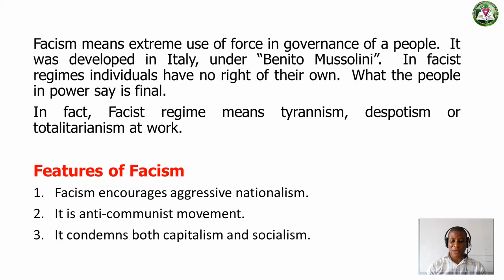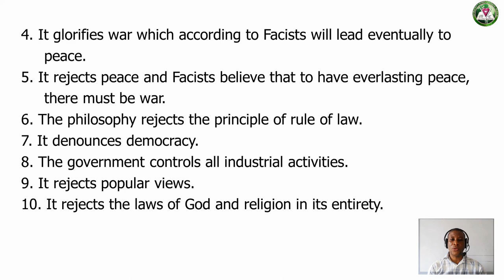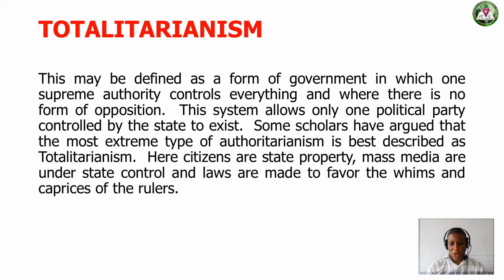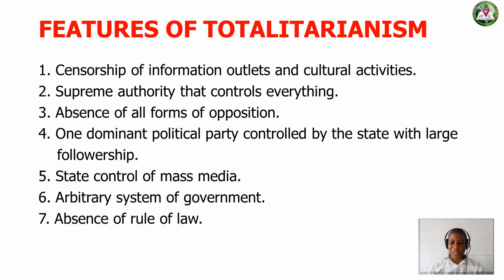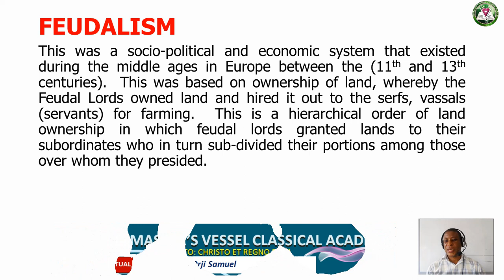GOVERNMENT ORJI SAMUEL FACISM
GOVERNMENT - FACISM SS1